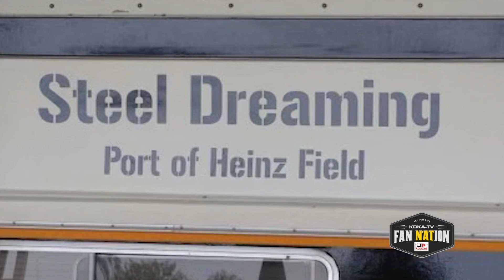Steeler Nation On The Mississippi River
Pittsburgh rules the Allegheny, Monongahela, and Ohio rivers, but it's time to meet Doug Stanberry in Arkansas who has a fully-operational Steelers houseboat on the Mississippi River!